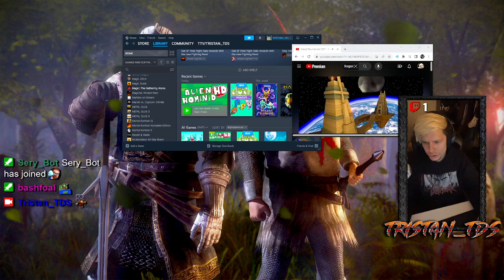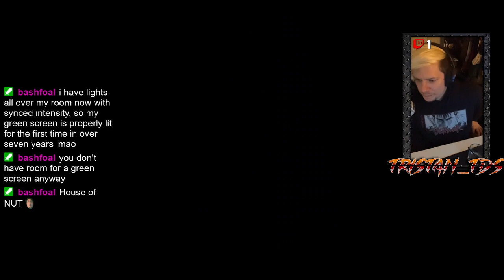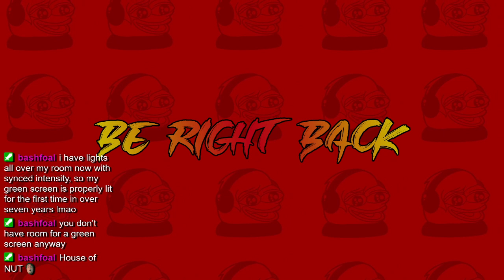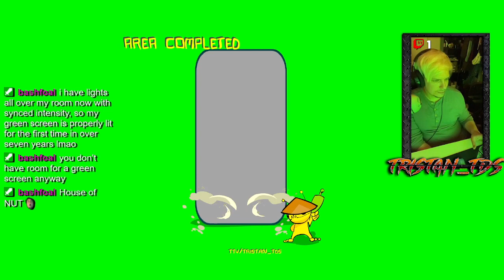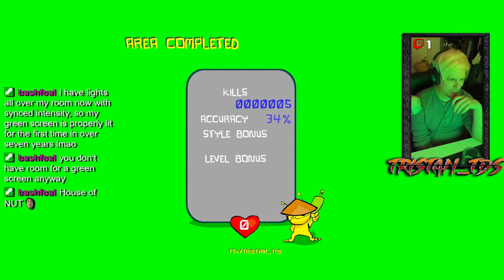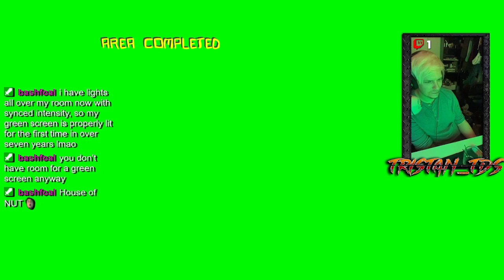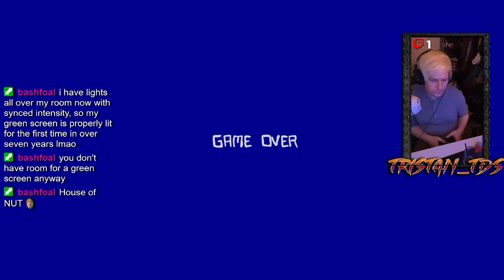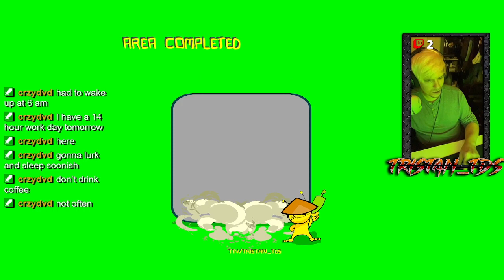Alien Hominid HD (Been waiting for this for years!!!!)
First playthrought of Aliend Hominid in probably around 15+ years. Had a lot of fun!